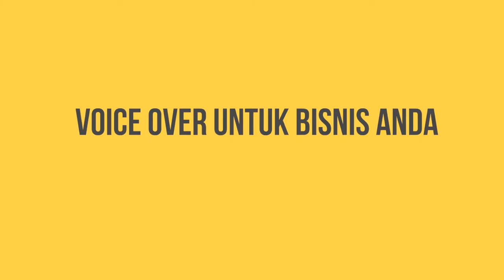Pengisi Suara Bahasa Indonesia : Apapun bisnis anda, Indovoiceover akan membantu anda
If your looking voice talents that fit for your project & suit in your budget? From deep epic film trailer voice to crisp fresh young voice talents? A studio that can working remotely also familiar with cloud system? Please welcome

a leading voice over agencies in Indonesia for TV, Corporate Presentations, Training materials, Instructional Videos, Infographic, IVR (interactive voice response), ADR (additional dialogue replacement), and Article narration.

Jika anda mencari narasi atau voice over untuk project video anda? suara yang bisa menjelaskan dan menyampaikan pesan video anda? atau suara untuk corporate presentation anda? apakah perusahaan anda bergerak di bidang e-learning? Perkenalkan

Sebuah agency voice over untuk kebutuhan Narasi, Dubbing hingga ADR untuk Company Profile, Iklan, IVR, Games, Infographic project anda.

Klik untuk memilih talent, kirim naskah atau script. Sangat mudah sekali. Kami juga disiapkan untuk bekerja remote, online preview dan cloud data system untuk sistem transfer data.

Studio kami tersebar di 7 kota besar di Indonesia, Jakarta, Bandung, Semarang, Solo, Jogjakarta, Bali & Surabaya. Dengan fasilitas studio yang profesional dan di dukung oleh team berpengalaman.

Bagaimana dengan backsound music atau background music atau services post production? Kami mempunyai ratusan Music Library yang anda bisa pakai untuk kebutuhan project video anda dengan License Free Royalty. Mulai dari tradisional seperti Gamelan, Angklung, Etnic Pop hingga Happy ukulele acoustic.

Atau anda merupakan seorang Voice Over talent? atau Narator? ingin bergabung dengan kami? kirim sample suara
anda dan ikuti Audisi Online kami. Start your own Voice Over carreer.